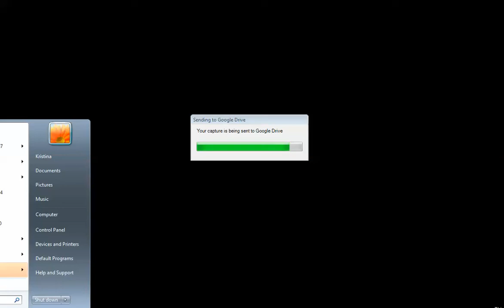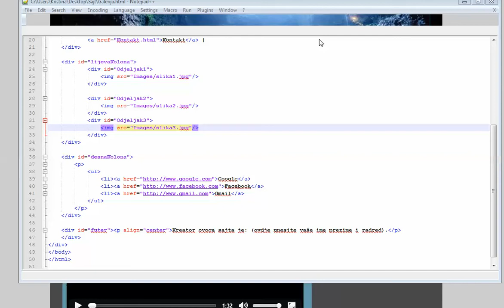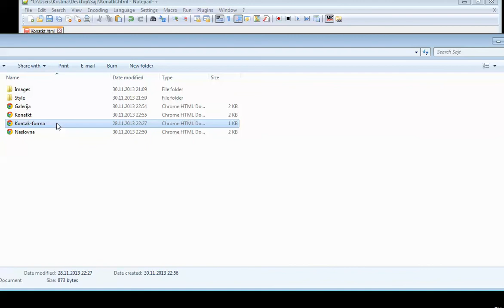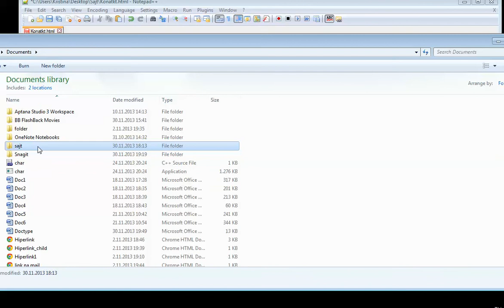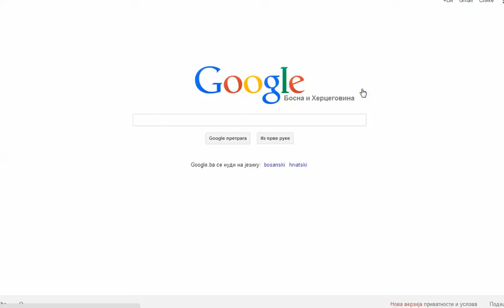Kreiranje web stranice u HTLM-u i CSS-u - III dio